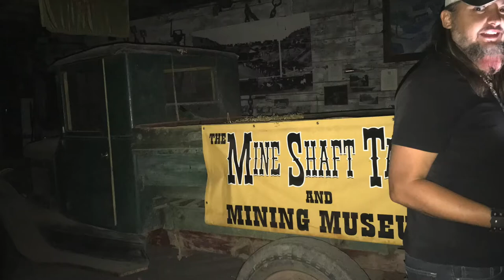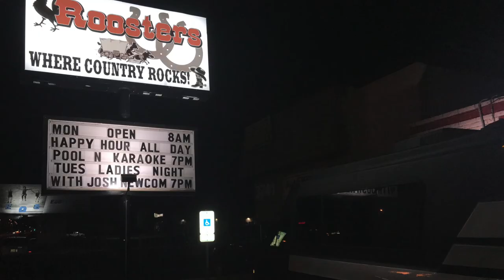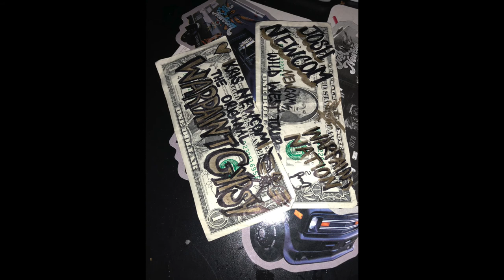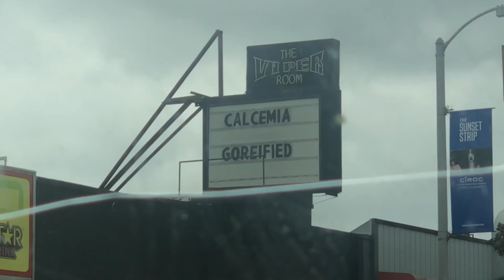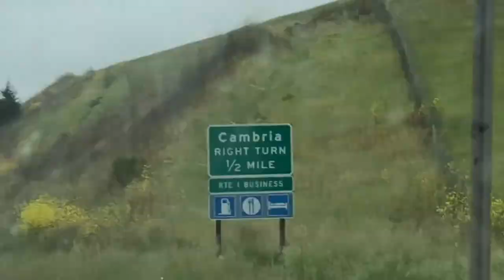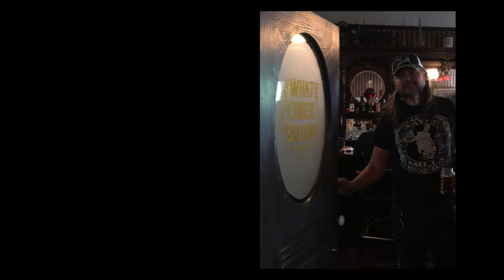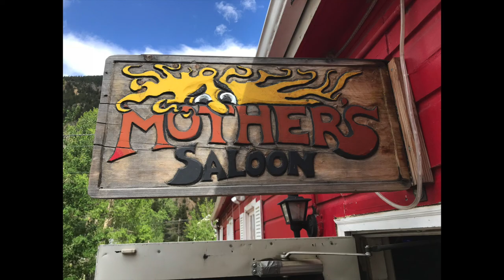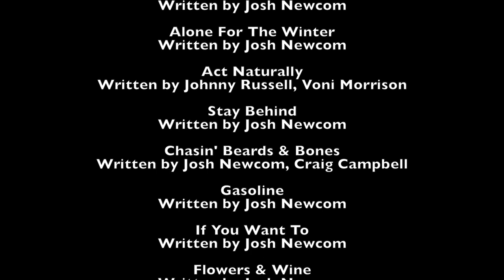Josh Newcom's Renegades Outlaws & Gypsies Episode 1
Wild West Tour May-June 2018